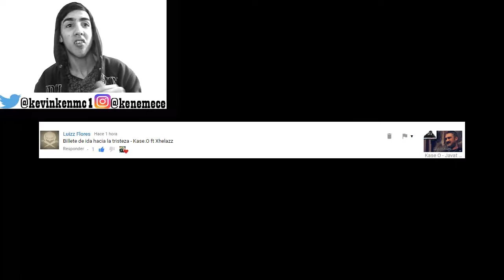Billete de ida hacia la tristeza - Kase O ft Xhelaz - VÍDEO REACCIÓN (TEMAZO)